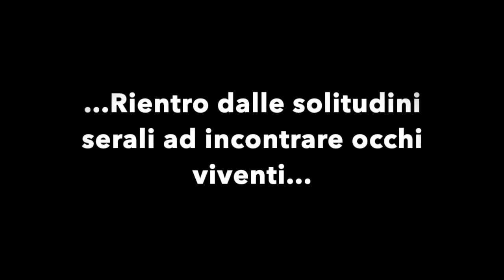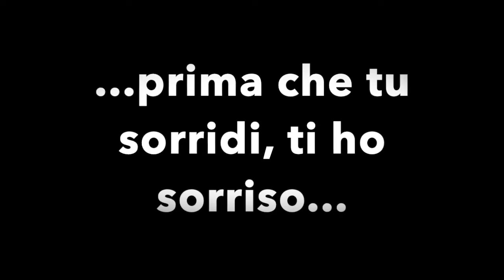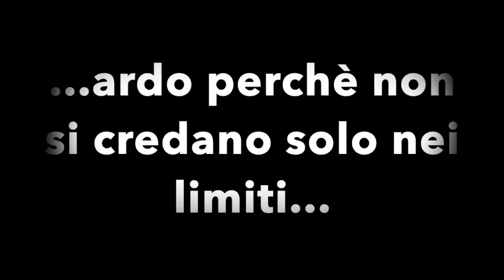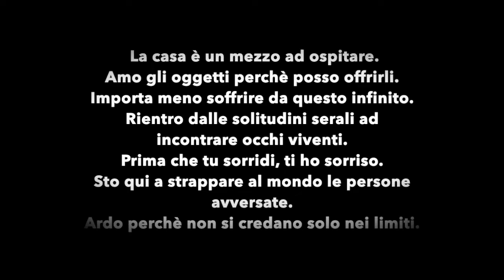Campolavoro2019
Ph Andrea Rossi / Lamberto Manni
Editing Maddalena Manni / Lorenzo Dal Zotto / Andrea Rossi